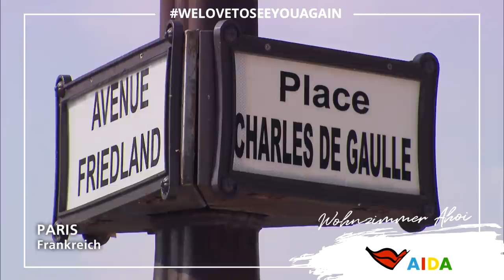Prime Time Magazin #217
Prime Time Magazin „Wohnzimmer Ahoi“ heute mit unseren schönsten Destinationen auf der Metropolentour, einem Gruß von Erfolgstrainer Frank Wilde und einer schönen Crew-Aktion auf AIDAperla. Viel Spaß!